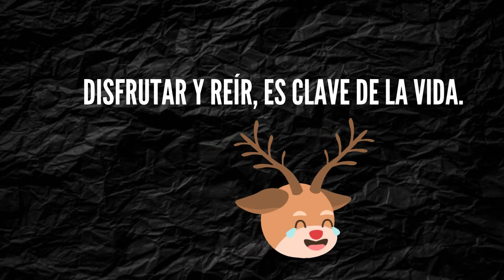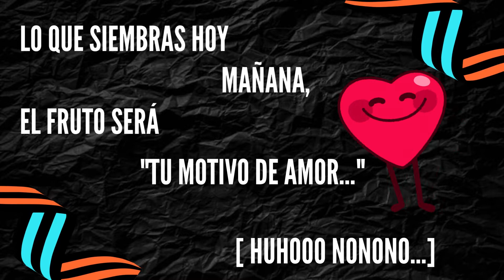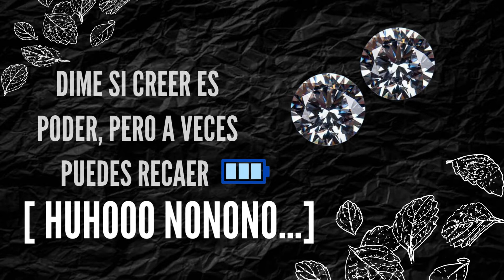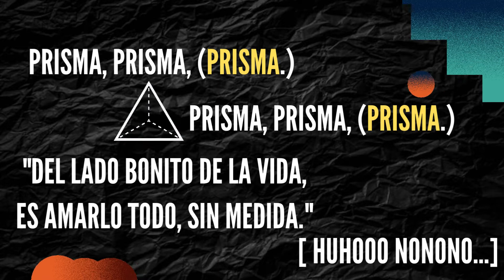Manuel Gonzalez - Prisma (Video Lyric Official)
Créditos Visuales Artísticos:  Jhonan Fatima Leon y Mateo Alagon Penaguas "ManugFans"

Vídeo musical de Manuel Gonzalez interpretando, Prisma (Audio). Def Jam Recordings, una división de UMG Recordings, Inc.